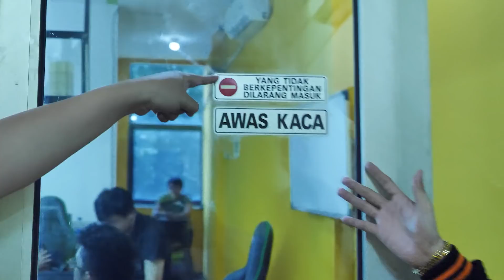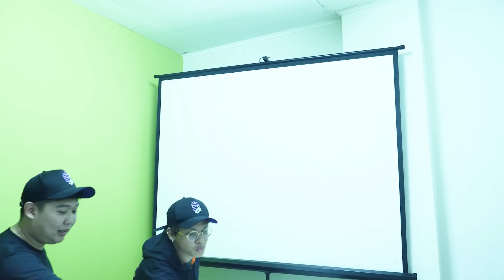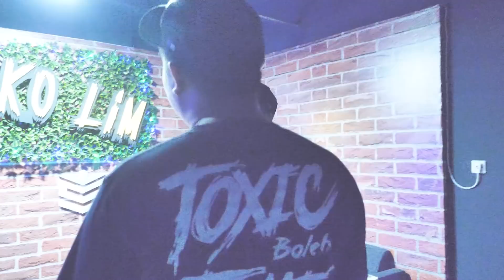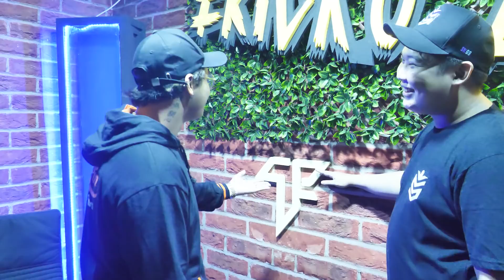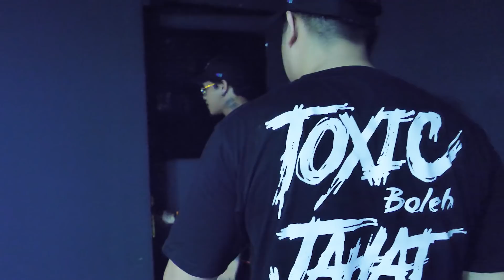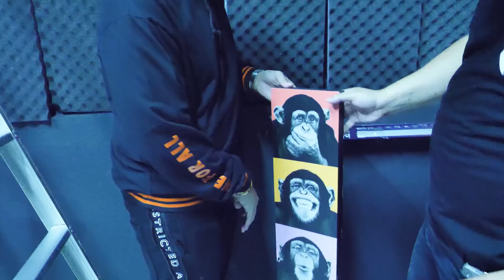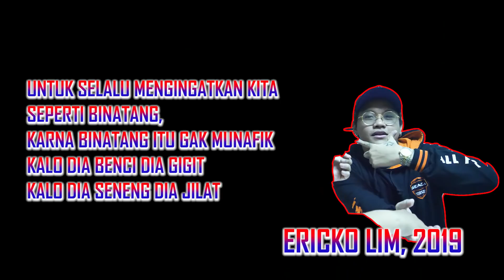SK69 OFFICE TOUR ft ERICKO LIM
Udah pernah liat belum KANTORNYA Ericko Lim??
BELUM? BUKAN SOAPERS LU KALO BELUM NONTON! TONTON SKRG!

UniPin merupakan payment terbaik di Indonesia yang telah melebarkan sayapnya ke luar negeri dan hingga saat ini, kami sudah terdapat di 6 Negara yaitu : Indonesia, Malaysia, Singapura, Thailand, Filipina, dan Myanmar.

South East Asia Cyber Arena (SEACA) merupakan turnamen eSports kelas internasional dan diselenggarakan secara eksklusif oleh UniPin Voucher Game Online.

IMPORTANT INFO:
Voucher Game Online termurah & terpercaya!? Klik! ⤵️

Turnamen terbaru dari UniPin!? Klik! ⤵️

Konten video & Livestream seru terbaru!? Klik! ⤵️

Meme, Info & Promo2 terbaru!? Klik! ⤵️

Berita, Update Esports & Game terbaru!? Klik! ⤵️